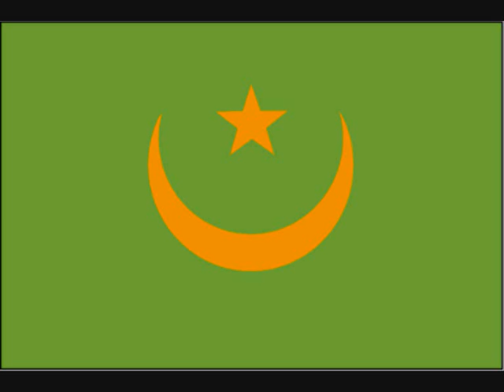mamsa & omzo rap rim